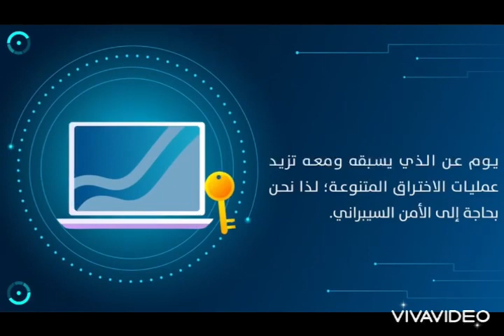١٠ فبراير، ٢٠٢٣(3)